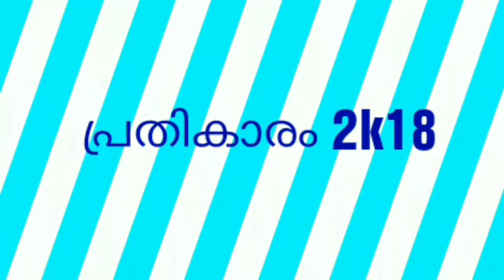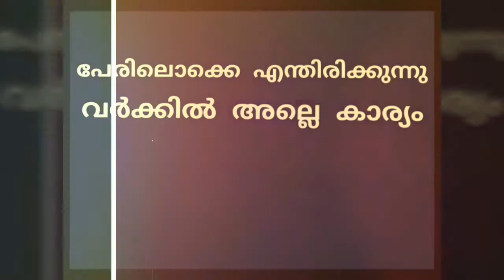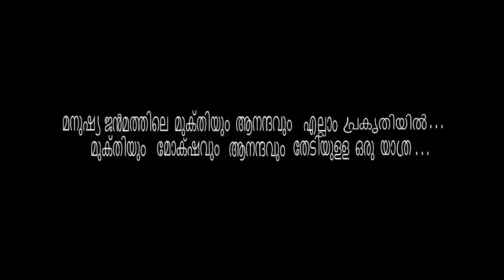പ്രതികാരം 2k18,Tour trailer ,FMNC ,kollam 3rd DC ECONOMICS A BATCH (*KOLAKOMBANS*) IN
TOUR TRAILER